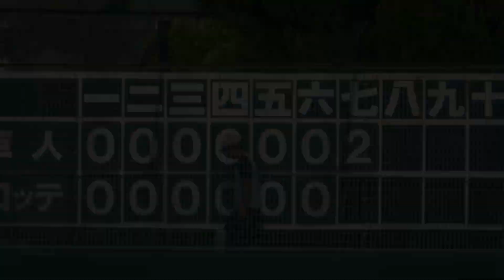【巨人】絶好調 ドラ1・ 浅野翔吾 ロッテ唐川撃ち決勝打！！渾身ガッツポーズ！！ 全５打席ノーカット 【２軍 巨人vs 千葉ロッテ ハイライト】2023.7.4